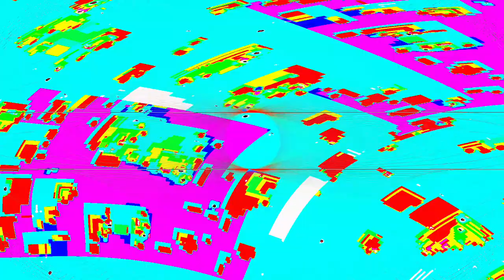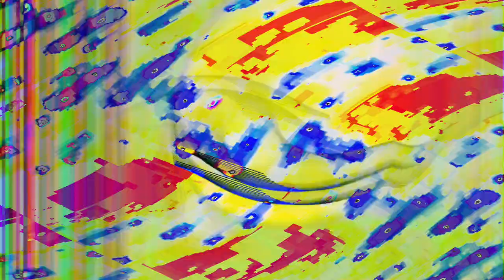[EPILEPSY WARNING] Movie 24 04 24 08h44m07s